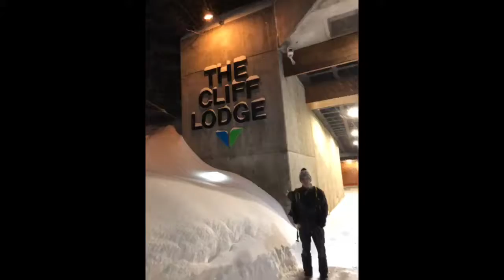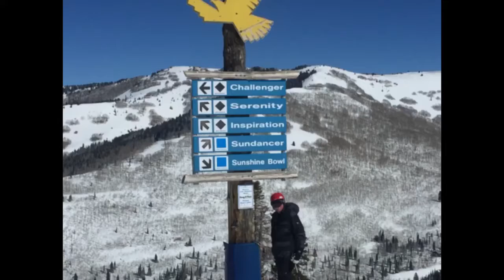Snowbird / Alta - March 4-6, 2018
Snowbird / Alta